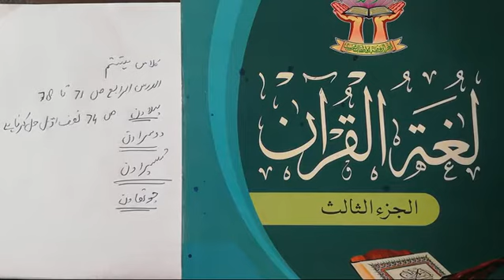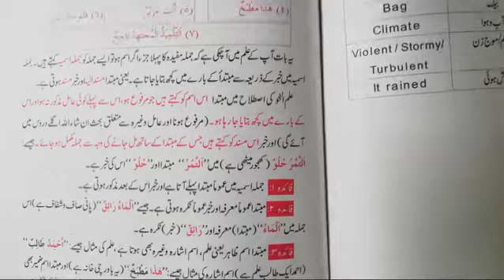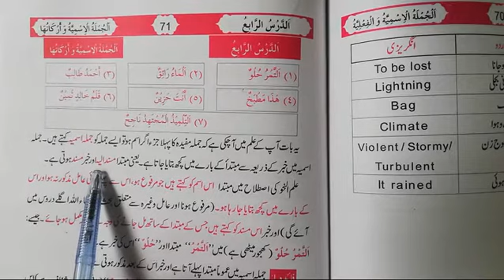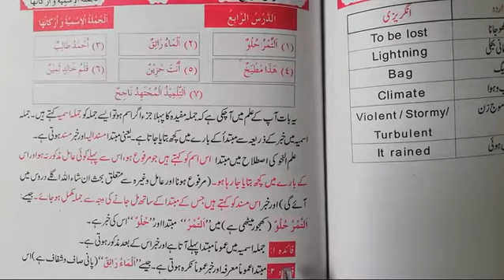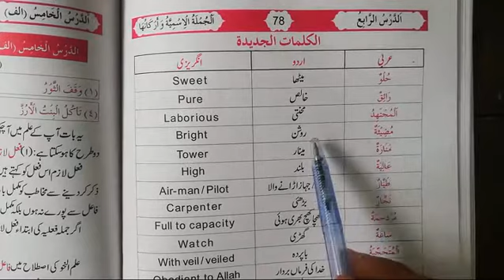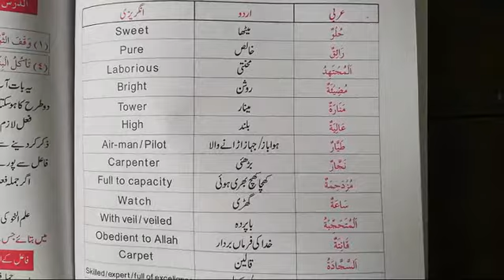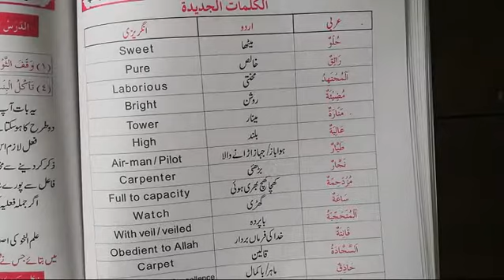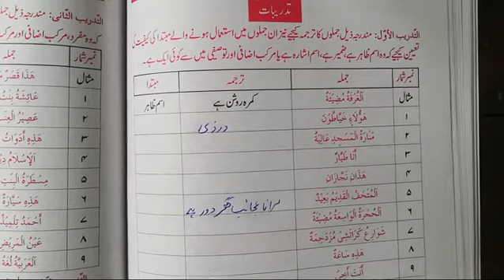VIII ARABIC LESSON # 45 TOPIC: الدرس الرابع